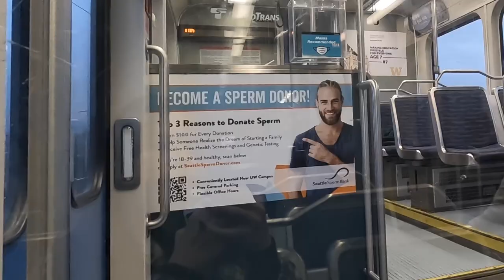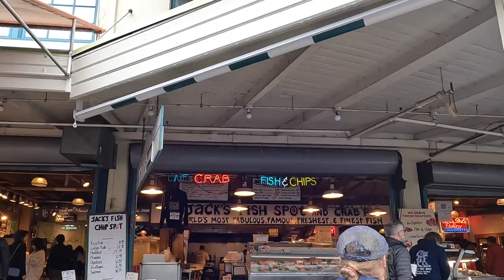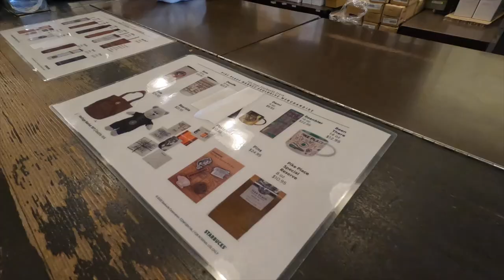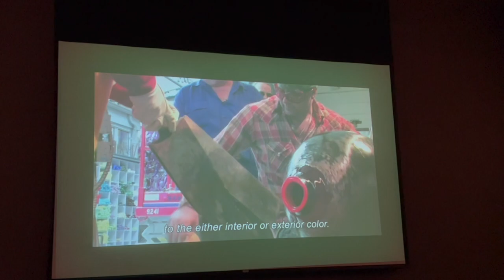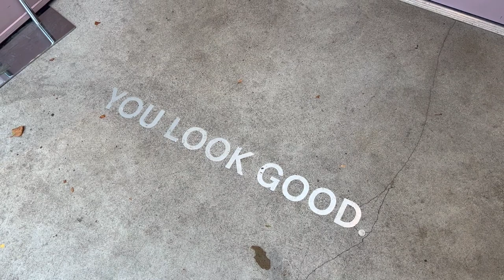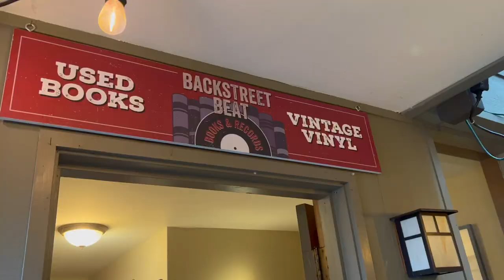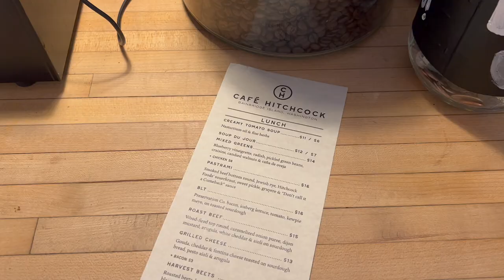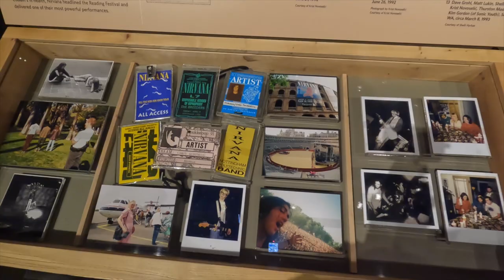Seattle's best vlog: Pike Market, First Starbucks, Gum Wall, Glossier, Chihuly, MoPOP